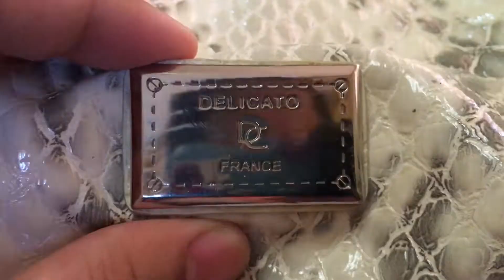Pre-Loved Designer Bags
Hazel's collection are pre-loved items. These were sincerely handpicked by her. There were more bags not featured on this video. She overly likes keeping and using them.